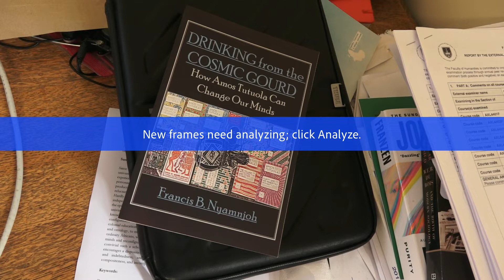Professor Francis Nyamnjoh PRESENTATION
Francis B. Nyamnjoh holds a BA (1984) and an MA (1985) from the University of Yaounde, Cameroon, and a PhD (1990), from the University of Leicester, UK. He joined the University of Cape Town in August 2009 as Professor of Social Anthropology from the Council for the Development of Social Science Research in Africa (CODESRIA), where he served as Head of Publications from July 2003 to July 2009.

He has taught sociology, anthropology and communication studies at universities in Cameroon and Botswana, and has researched and written extensively on Cameroon and Botswana, where he was awarded the “Senior Arts Researcher of the Year” prize for 2003. In October 2012 he received a University of Cape Town Excellence Award for “Exceptional Contribution as a Professor in the Faculty of Humanities”. He is recipient of the “ASU African Hero 2013” annual award by the African Students Union, Ohio University, USA, and of the 2014 Eko Prize for African Literature.

He is a B2 rated Professor and Researcher by the South African National Research Foundation (NRF) since 2010, a Fellow of the Cameroon Academy of Science since August 2011, a Fellow of the African Academy of Science since December 2014, and Chair of the Editorial Board of the South African Human Sciences Research Council (HSRC) Press since January 2011.